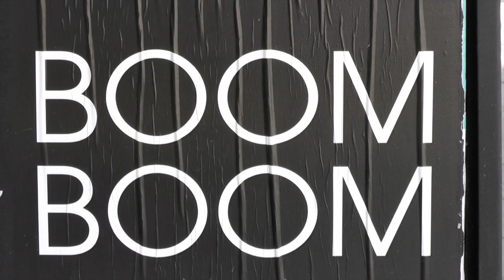Otis Grand & Alan Darby celebrate The Boom Boom Club 1,000 gig status - 28/11/2014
A fantastic night and true respect to Pete Feenstra and the hard work and devotion for many years promoting live music on my doorstep.

Joining Otis Grand and Alan Darby are Glynn Evans (Bass), Munch Moore (Keyboards) & Ian Palmer (Drums)